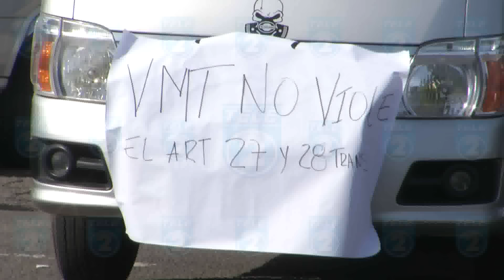PROTESTA MICROBUSEROS SANTA ANA